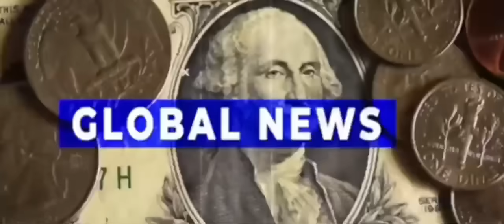India के UN का Member बनने पर Pakistan में मातम || Pakistani media reaction video